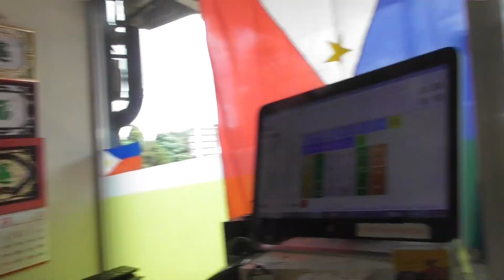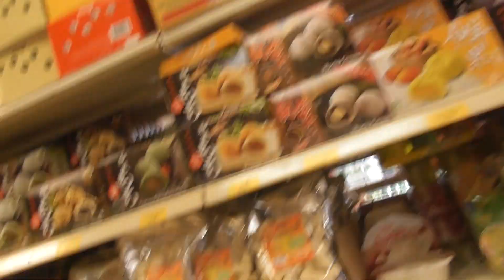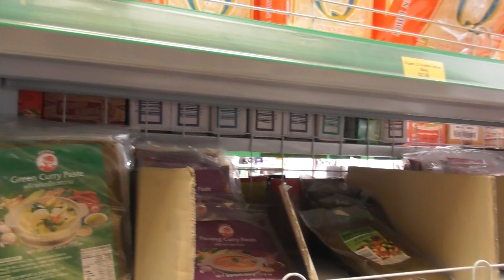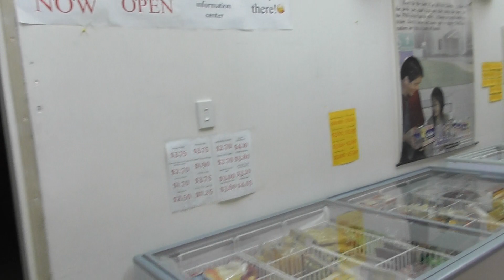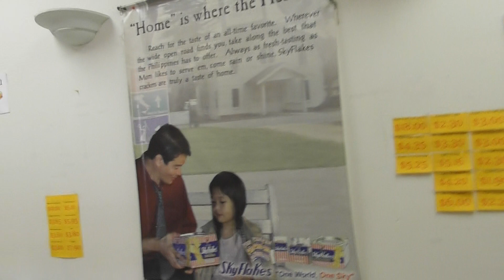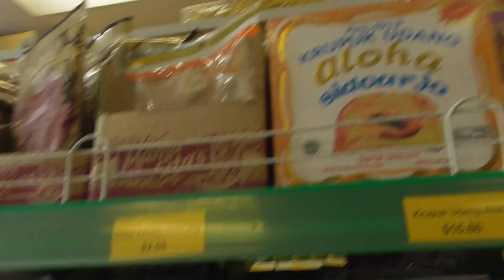New Zealand Asian Shop... Please subscribe, like, comments and share thanks.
Bonnie born in Talibon and myself is from New Zealand, an Expat from Manchester U.K. We are in the process of developing our 3 hectare property in Zamora Talibon, Bohol. In sustaininglife style, incorporating fish farming (Telapia), Horiculture and tree planting.
We intend to engage the local community in this project including work and education to provide a better standard of living and a thriving community.